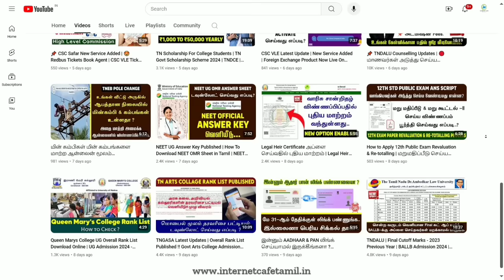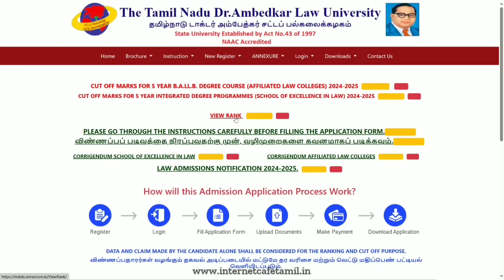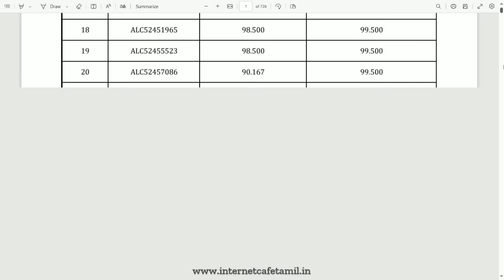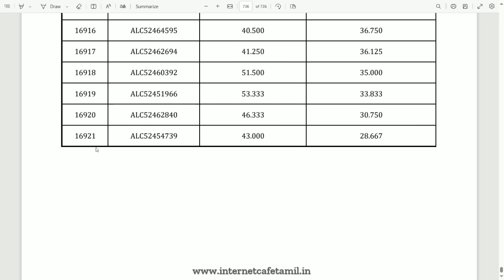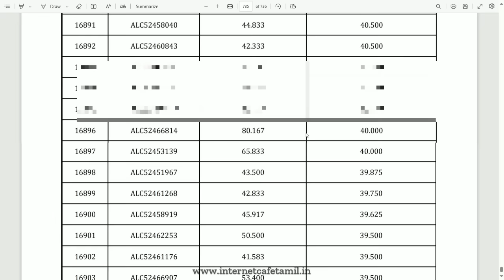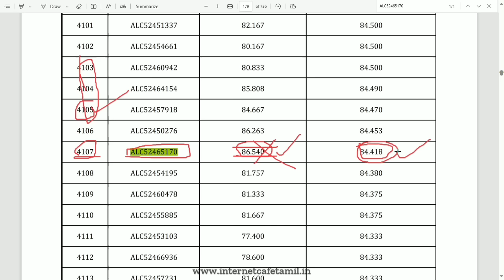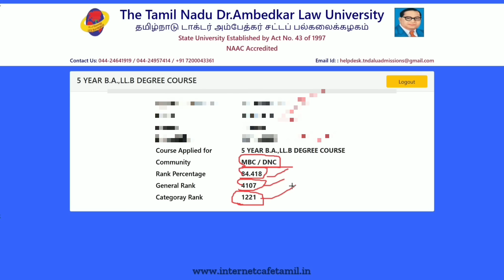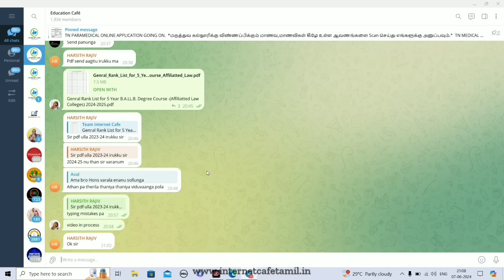TNDALU 5 Year BALLB General Rank List Published | உங்க Rank Percentage எந்த இடத்தில் உள்ளது பாருங்க.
NOT Allowed.

tndalu ballb counselling 2024,
tndalu 3 year llb counselling 2024,
tndalu admission 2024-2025 cut off,
ba llb counselling 2024,
ba llb counselling 2024 tamil,
dr ambedkar law college counselling date 2024,
government law college cut off 2024,
law college admission process 2024,
soel law college cut off 2024,
dr.ambedkar law college application form 2024,
ipu ba llb cut off,
ipu ba llb counselling 2024,
3 year llb counselling 2024,
5 year law college admission process 2024,

tndalu 5 year ballb general rank list,
tndalu 5 year llb cut off 204,
5 years ba llb cut off 2024,
last year 3 year llb cut off marks,
5 year llb cut off 2024,